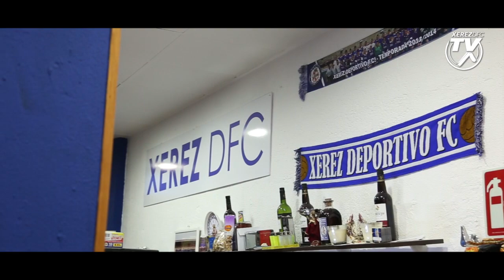Ateneo Xerez Deportivo FC 29 noviembre 2018